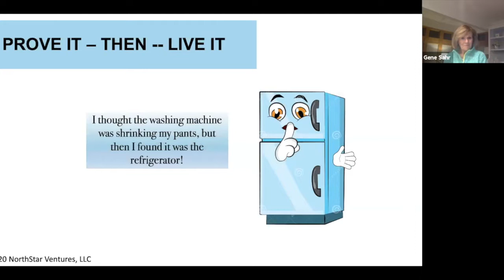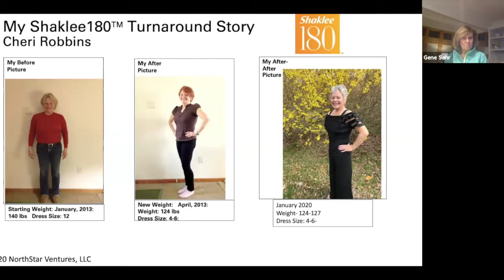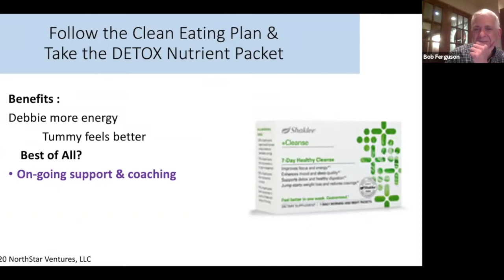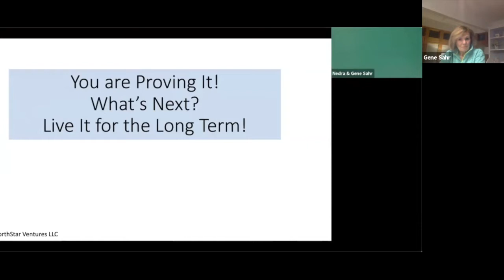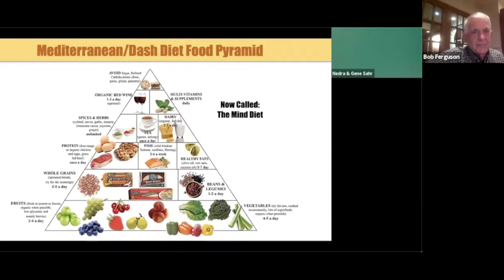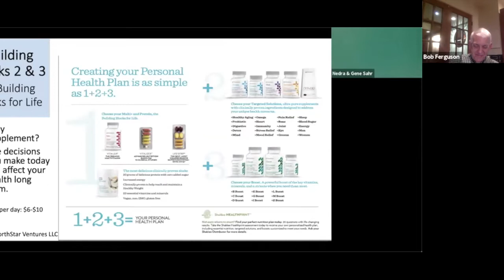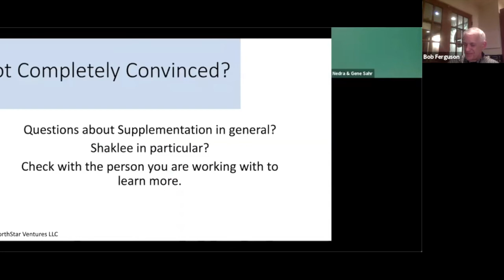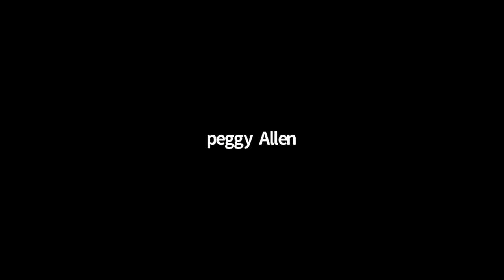Nedra Sahr M.S., C.N.S. Prove It - Live It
In this ShakleeTalks episode, Nedra explains how she shares the Shaklee Prove It Challenge, and how she follows up so people not only Prove It, but they Live It long-term in their lives by adopting healthy eating habits and a regular supplement program that fits their budget.